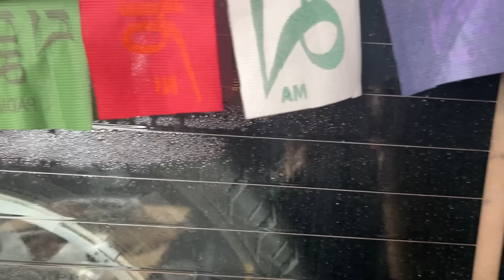AMRITSAR'S BEST BUTTER CHICKEN, KADAI CHICKEN, MAKHAN FRIED FISH, BUTTER NAAN, GARLIC NAAN MUKBANG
Eating today Amritsar's best butter chicken from beera chicken house, kadai chicken from charming chicken, singara fried fish from makhan fish with butter naan, garlic naan, rice, limca

Restaurant - Beera chicken house, Charming chicken, Makhan fish Amritsar, Punjab

Filming Equipment :
Previous Lens
Previous Mic

INDIAN MASSIVE MEAL
INDIAN MUKBANG
INDIAN NON VEG MEAL